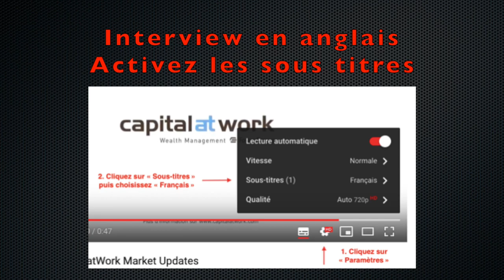3x3 basket-ball : Luka Snoj 3x3 basket-ball coach [Interview part 2]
In this video, we meet Luka Snoj a 3x3 basket-ball player from Slovenia

In this second part : Why Luka was getting be a 3x3 basketball coach ?

🏀Luka Snoj's book

My Book 👉BASKET 3X3: Fondamentaux, exercices et systèmes👈